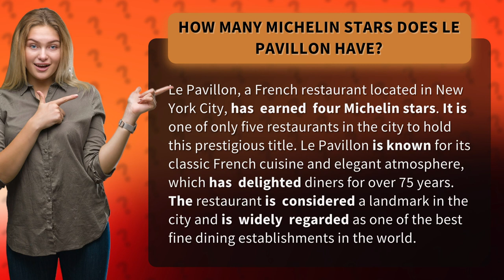How many Michelin stars does Le Pavillon have?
Discover the ultimate dining experience at Le Pavillon, the iconic French restaurant in NYC that boasts an impressive four Michelin stars. Indulge in the classic French cuisine and soak up the elegant atmosphere that has captivated diners for over 75 years. Join us as we explore this culinary landmark, known as one of the top fine dining establishments in the world, and uncover what makes Le Pavillon a true gem in the heart of New York City.